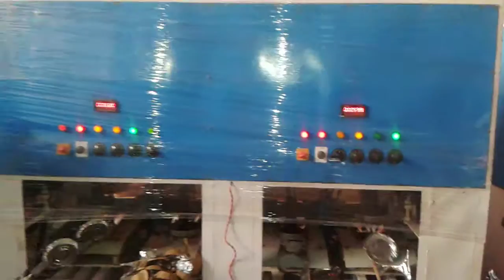SK.INDUSTRIES WORLD CLASS DISPOSABEL GLASS DONA PLATE MACHINE MANUFACTURE & SUPPLIER